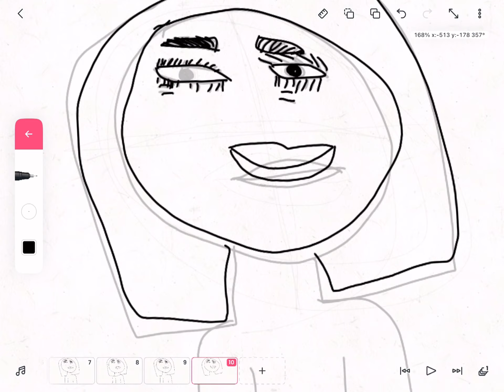19:07 minutes of editing In 0:42 seconds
I feel so bad of my work now in 42 seconds like bruh.

Sooo now umm I’m miss Emily 🥺🧋👉🏻👈🏻